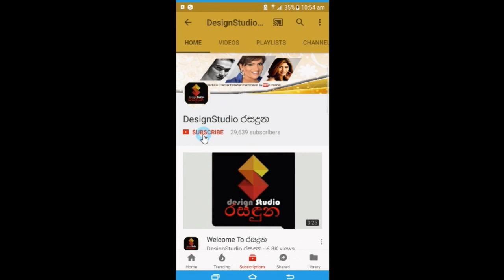අමුතුම විලාසිතා වලින් සැරසිලා අපේ කලා තරු, සුමති සම්මාන රාත්‍රියට පායපු හැටි, Sumathi Awards 2021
අම්මෝ මෙව්වනේ යකෝ ෆැෂන්...!
අමුතුම විලාසිතා වලින් සැරසිලා අපේ සුපිරි කලා තරු, සුමති සම්මාන රාත්‍රියට පායපු හැටි මෙන්න. Sumathi Awards 2021
OpenSky Photography- 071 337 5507 / Manula Vithanage Photography & Videography - 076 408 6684